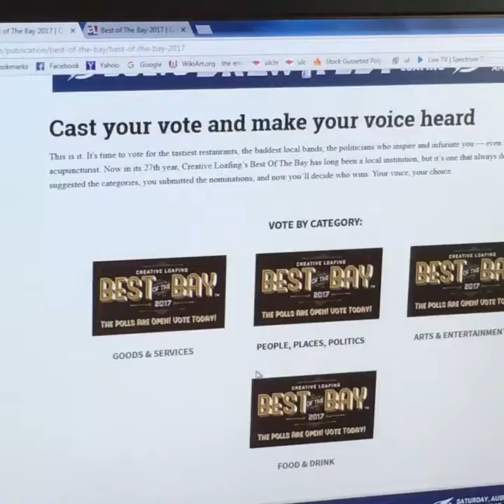July 2017 Best of the Bay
Dulcinea Kimrey, co-owner and founder of Silly Monkey Cookie Company, instructs users on how to vote in Creative Loafing's Best of the Bay (2017)
July 2017